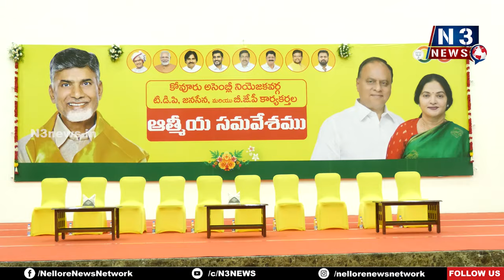నియోజ‌క‌వ‌ర్గం రుణం వీపీఆర్ తీర్చుకోవాలి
- అబ్ధుల్ అజీజ్ చ‌రిత్ర‌లో నిలిచిపోతారు
- మాజీ ఎమ్మెల్యే పోలంరెడ్డి  శ్రీ‌నివాసులురెడ్డి